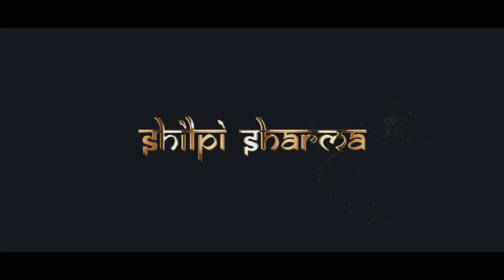Tum Par Hum Hai Atke Remix - DJ Shilpi Sharma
Out Now !!

Video credit - Harsh GFX